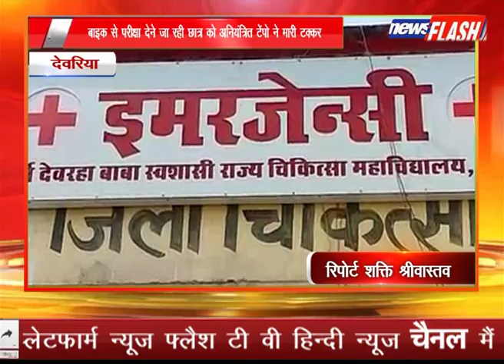देवरिया:बाइक से परीक्षा देने जा रही छात्र को अनियंत्रित टेंपो ने मारी टक्कर